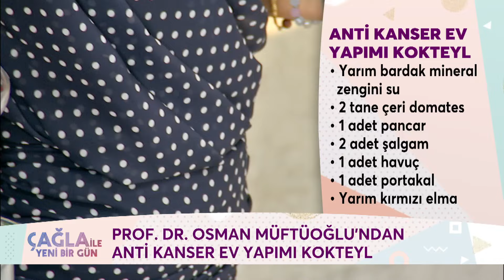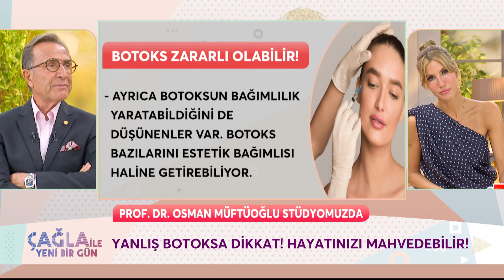Çağla ile Yeni Bir Gün 1272. Bölüm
Çağla ile Yeni Bir Gün 1272. Bölüm (11 Eylül 2024) Prof. Dr. Osman Müftüoğlu

KÜNYE
YAPIM: PROVİZYON MEDYA
YAPIMCI: UFUK COŞKUN
SUNAN: ÇAĞLA ŞIKEL
TÜR: KADIN KUŞAK PROGRAMI